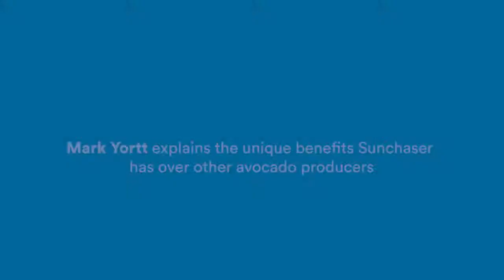Unique Benefits - Mark Yortt (Sunchaser)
Booster Tahi invests KiwiSaver money into local avocado orchard, Sunchaser.

Mark Yortt shares what it means to Kiwis to back an NZ business.